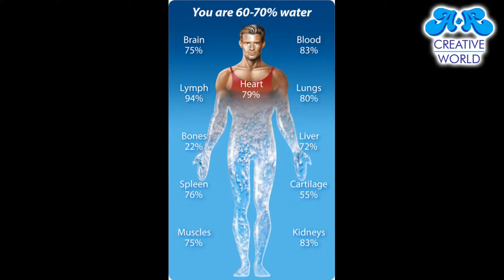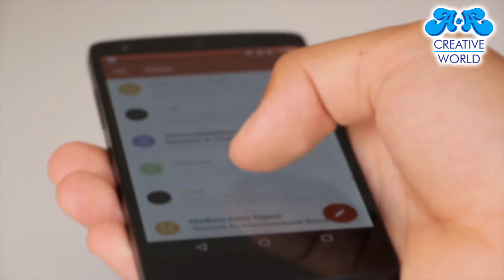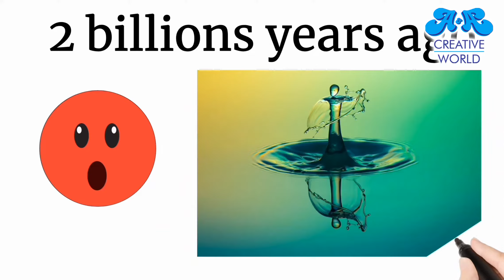Kya Sach mein Paani khatam ho jayega?||क्या सच में 2030 तक पानी खतम हो जायेगा ??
Team A and A creative world

Kya Sach mein Paani khatam ho jayega?
||क्या सच में 2030 तक पानी खतम हो जायेगा ??||

 video based on the science encyclopedia reference. (Dk publications)

Thanks GOD

Please don't upload our videos on any social platforms without our permission